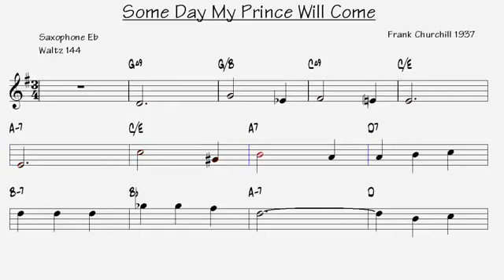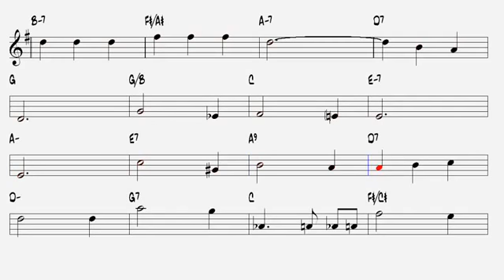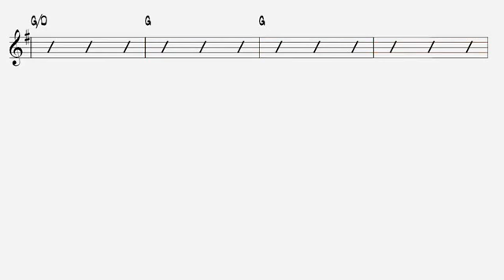Someday My Prince Will Come Frank Churchill 1937 Alto Sax